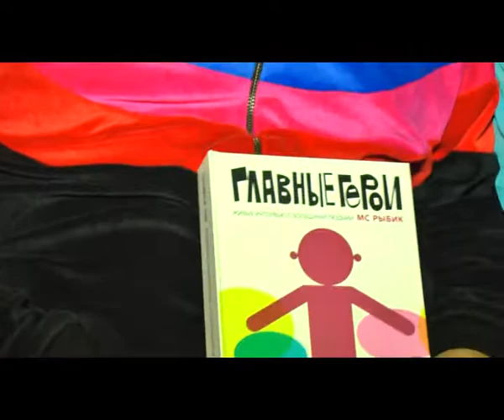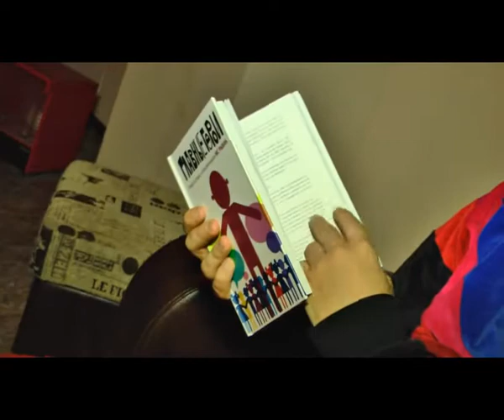BRAND-історія: ефір від 23.02.2013